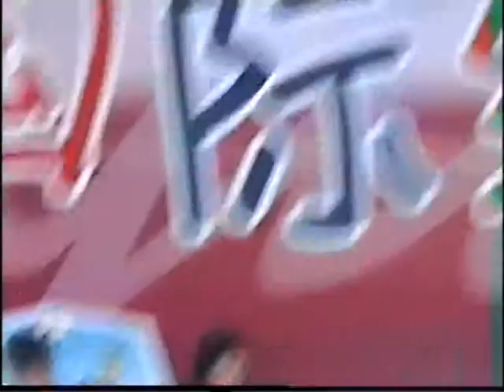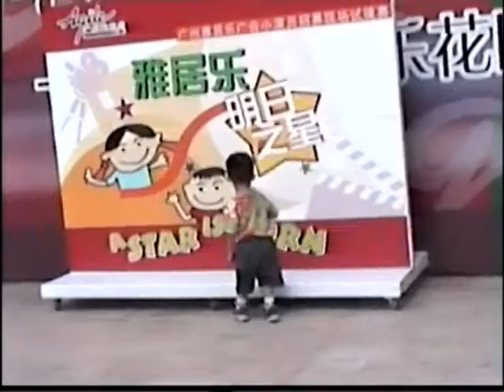David's childhood 邓大为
David's childhood